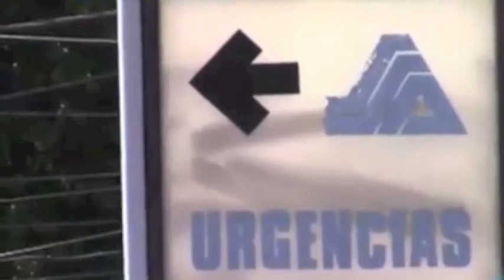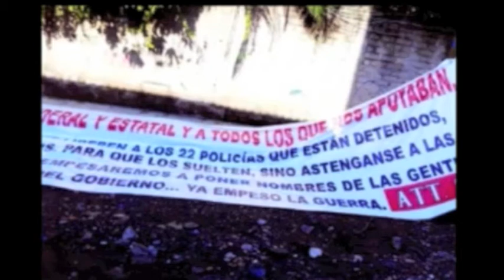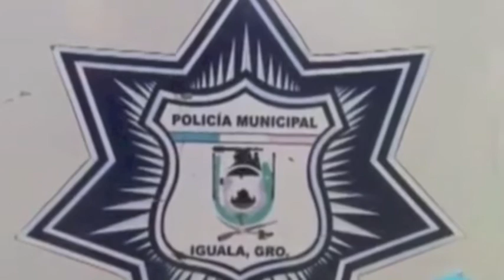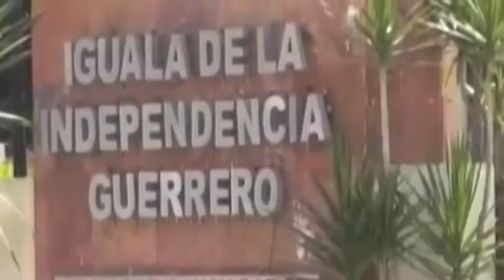Aquí los primeros 21 días del caso Ayotzinapa... CRONOLOGÍA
Cronología de los 43 normalistas desaparecidos desde el 26 de septiembre y la respuesta del Gobierno local y Federal